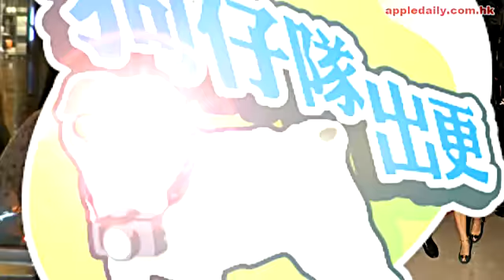趙世曾極速換女 銅記上演真人騷